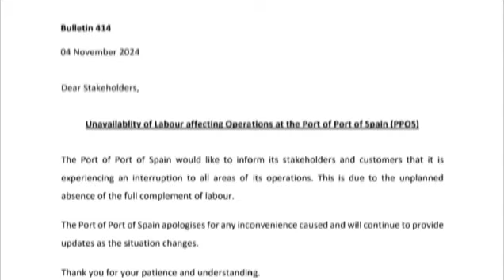ALL OPERATIONS AT POS PORT AFFECTED